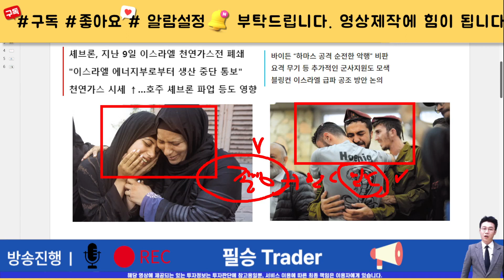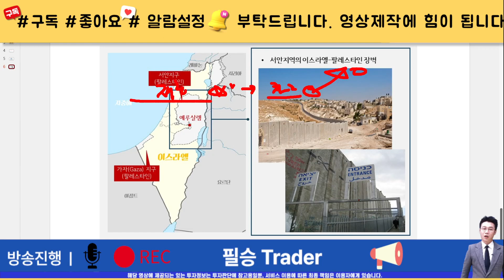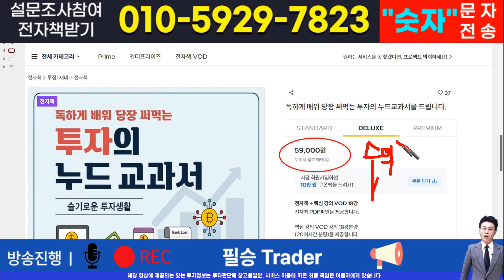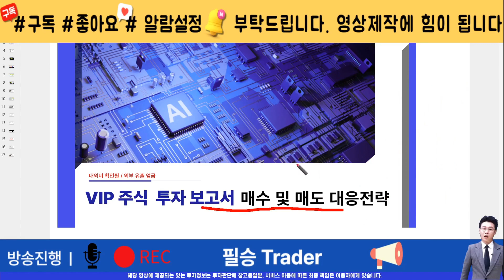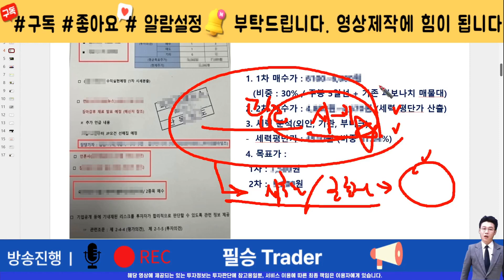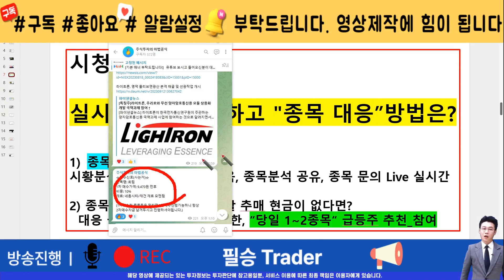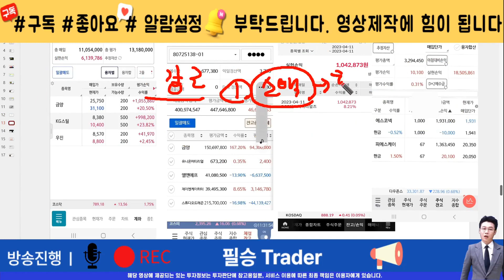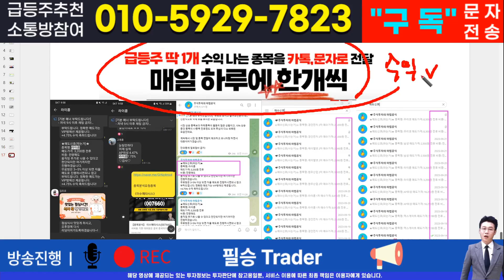[주식]고려산업 - 핵심 대응전략과 차후 모멘텀! 영상 반드시 확인하면 수익냅니다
실시간 구독자소통 카톡방 투자정보 텔레그램